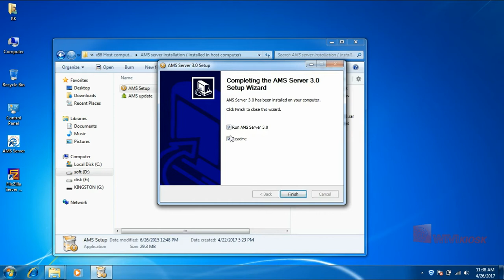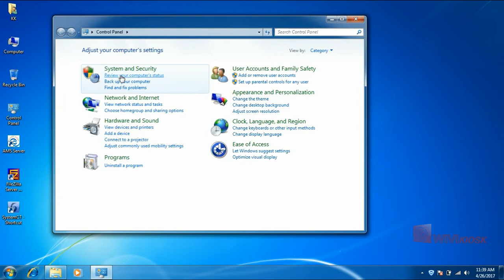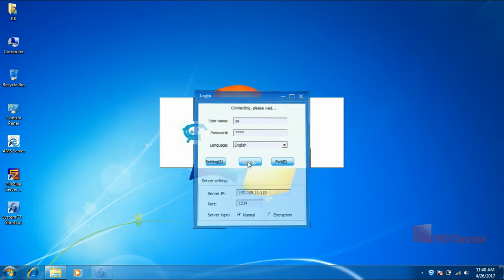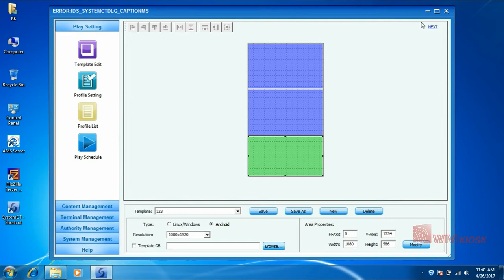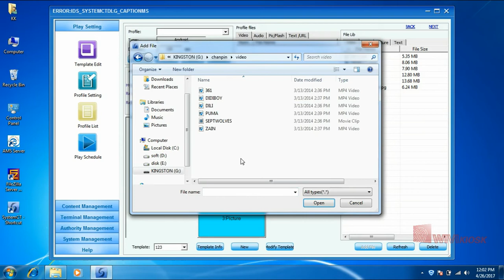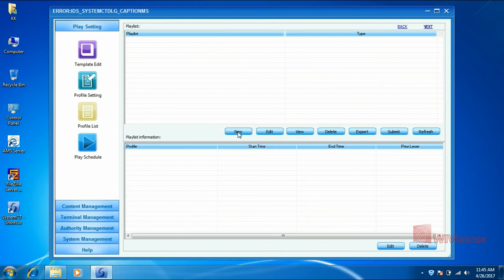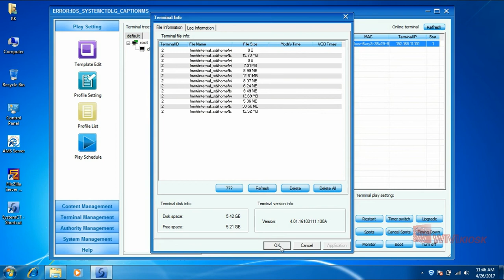WiViTouch Multimedia information publish system guide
Do you want to play different contents on KIOSKs at different time ?
Do you want to turn on /off the KIOSK but don't want to go there by yourself ?
Do you want to check all KIOSKs working status at the same time ?
Then you may need this "Multimedia information publish system", it allows you to controll all your KIOSK terminals in a host computer. And it's easy to operate, above is a video to show you how to do it.
Welcome to contact WiViTouch for whole solution of KIOSKs and this software !